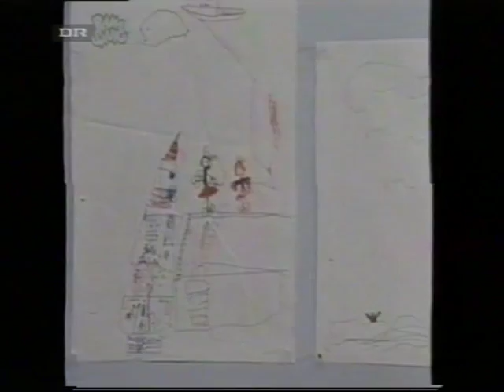Lars Von Trier's skuespil debut i 1969: Hemmelig Sommer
Optaget fra Jakob Stegelmann programmet "fjernsyn fra da far var dreng"